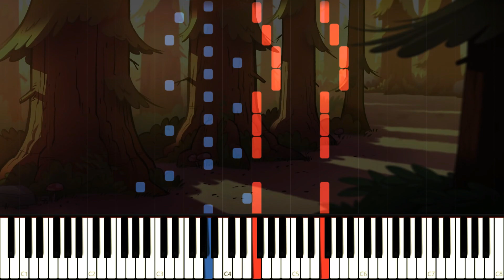Gravity Falls Intro Theme | Piano Cover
Esrarengiz Kasaba nın intro müziği nin piano cover ını sizler için hazırladım.

I prepared the piano cover of the intro music of Gravity Falls for you.